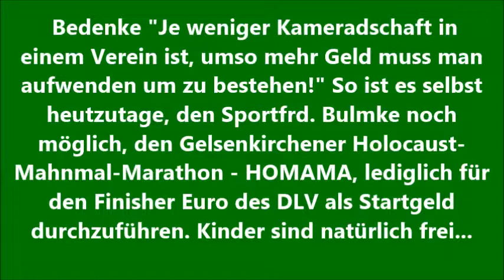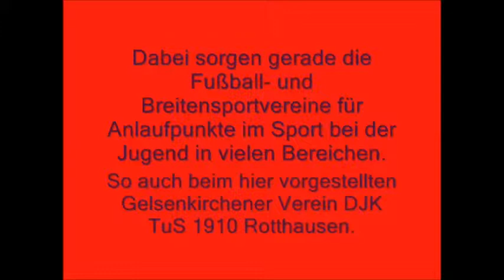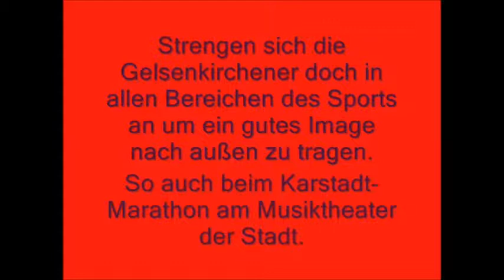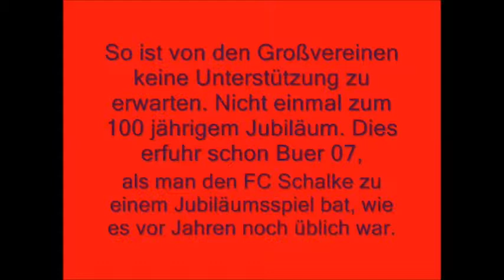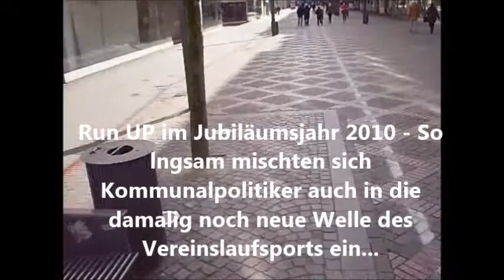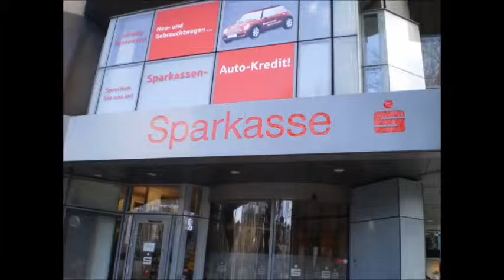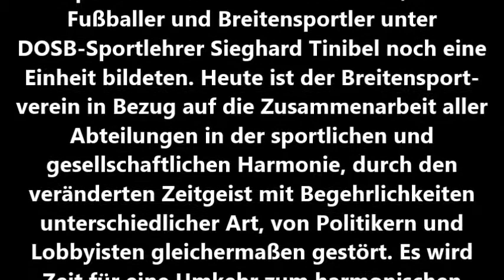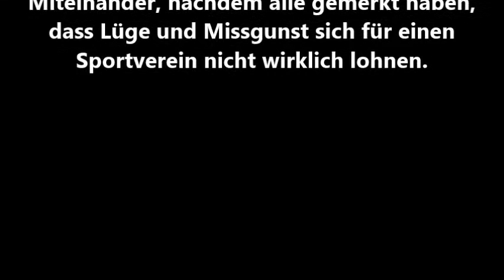FLE - Sportler als Werkzeuge der Politiker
Siehe dazu das kleine Video aus dem Jubiläumsjahr 2010 der DJK TuS Rotthausen.